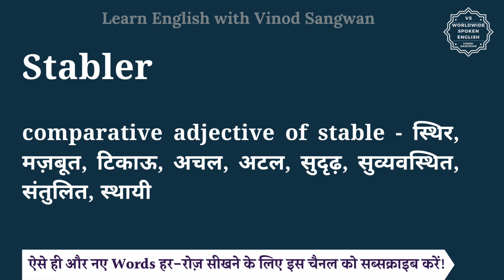Stabler meaning in Hindi | Stabler ka matlab kya hota hai | English vocabulary words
इस वीडियो में आप Stabler का हिंदी में मतलब समझेंगे और साथ में Stabler का pronunciation भी सीखेंगें यानि की आप Stabler के अर्थ के साथ साथ ये भी सीखेंगें की Stabler को कैसे बोले या Stabler को बोलने का सही तरीका क्या है |

तो बस एक मिनट में सीखिए Stabler को|
Let’s learn Hindi Meaning of Stabler in detail.

Stabler का हिंदी में अर्थ होता है
comparative adjective of stable - स्थिर, मज़बूत, टिकाऊ, अचल, अटल, सुदृढ़, सुव्यवस्थित, संतुलित, स्थायी

Stabler को इन उदाहरणों से और अच्छे से समझ सकते हैं